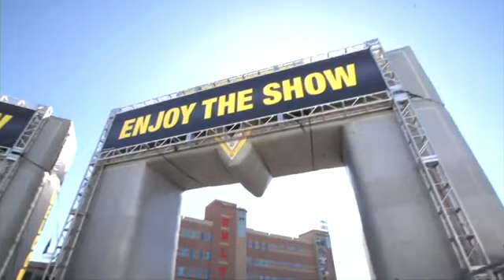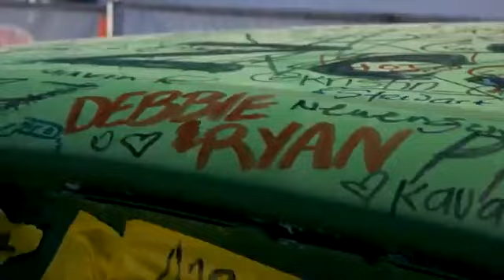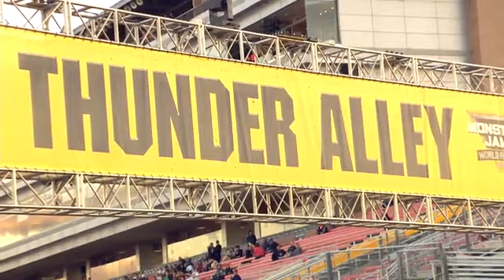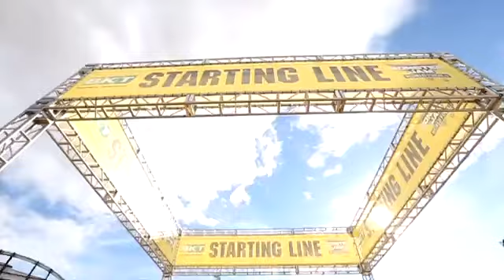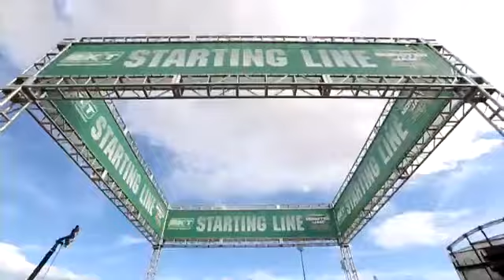Monster Jam World Finals XVIII: Double Down Showdown Opening Ceremonies